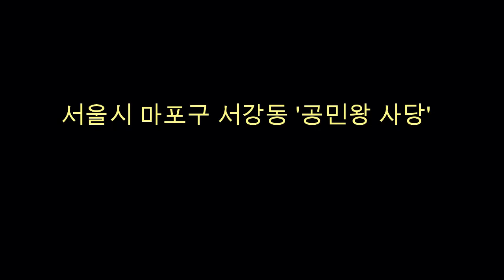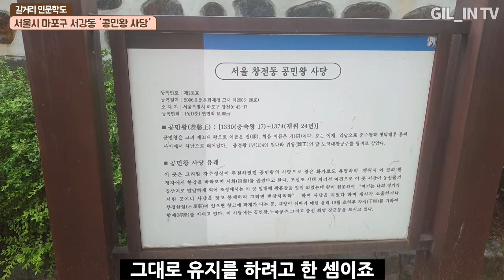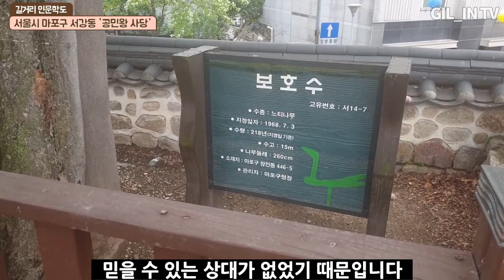고려의 개혁은 성공인가? 실패인가? 공민왕 사당 恭愍王 祠堂 / [우리동네] 서울시 마포구 서강동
안녕하세요. 길거리 인문학도입니다.
마포구 서강동에 위치한 공민왕 사당 恭愍王 祠堂입니다.

흔히 공민왕 하면 고려의 개혁을 위해 노력하다가 노국공주 사망으로 정신줄 놓은 왕으로 기억하는데 반원개혁이 제대로 실천되지 않고 조정관료 내의 친원세력과 암살의 위험으로 더이상 의도대로 되지 않자 신흥세력을 발탁하면서 도리어 고려의 망국과 조선의 개국을 도운 셈이 되었죠.

하지만, 그럼에도불구하고 한 여자를 잊지못하는 로망으로 한 나라를 망친 로망군주로 남는 것도 뭐 나쁘지 않을 수도.